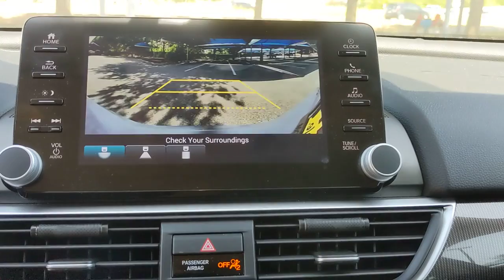2021 Honda Accord Sedan San Antonio, Austin, Houston, Boerne, Dallas, TX HI12153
Sonic Gray Pearl Used 2021 Honda Accord Sedan available in San Antonio, Texas at Gunn Honda. Servicing the Austin, Houston, Boerne, Dallas area.
2021 Honda Accord Sedan Sport SE - Stock#: HI12153 - VIN#: 1HGCV1F45MA114947

Gunn Honda
14610 IH-10 W

Adaptive Cruise Control: Adaptive Cruise Control (ACC) with Low-Speed Follow, Apple CarPlay/Android Auto, Auto High-beam Headlights, Automatic temperature control, Delay-off headlights, Driver door bin, Driver vanity mirror, Exterior Parking Camera Rear, Forward collision: Collision Mitigation Braking System (CMBS) + FCW mitigation, Front Bucket Seats, Front dual zone A/C, Front fog lights, Fully automatic headlights, Heated door mirrors, Heated Front Bucket Seats, Heated front seats, Leather steering wheel, Leather-Trimmed Seats, Outside temperature display, Passenger door bin, Passenger vanity mirror, Power door mirrors, Power driver seat, Radio data system, Radio: 180-Watt AM/FM Audio System, Rear seat center armrest, Rear window defroster, Remote keyless entry, Split folding rear seat, Steering wheel mounted audio controls, Telescoping steering wheel.Gunn Honda Has Been Here for San Antonio Since 1976! Come See Us Today To Experience The Gunn Honda Difference For Yourself!Clean CARFAX. CARFAX One-Owner.Recent Arrival! Odometer is 6130 miles below market average!Sonic Gray Pearl 2021 Honda Accord Sport Special Edition Sport Special Edition 1.5T I4 DOHC 16V Turbocharged VTEC CVT 29/35 City/Highway MPG